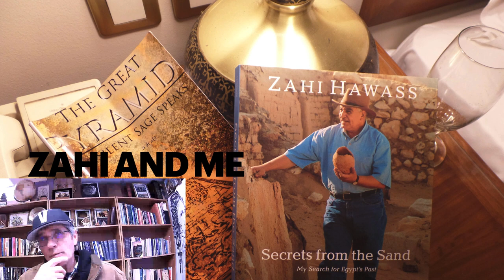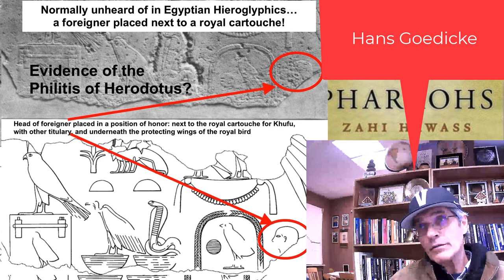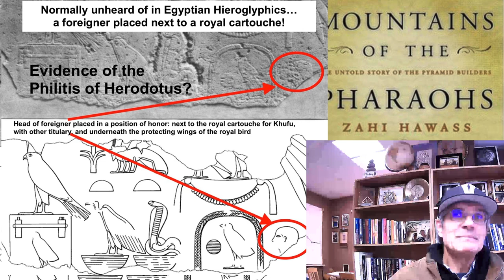Dr. Zahi Hawass and Independent Research | TheGreatPyramidAIP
Dr. Zahi Hawass is one of the most visible faces for the ancient Egyptian civilization. He has a rock star status around the world. His enthusiasm for Egypt and its fabled past has inspired millions. Hawass, of course, has his detractors in Egypt and especially among alternative researchers who think that the pyramids of Giza have a much older build.

American Institute for Pyramid Research Director Larry Pahl talks about his relationship with Dr. Hawass and about the various perspectives involved in analyzing the things of Egypt.

Please join AIP on The Ancient Mysteries of Egypt Tour, April 9-18, 2021